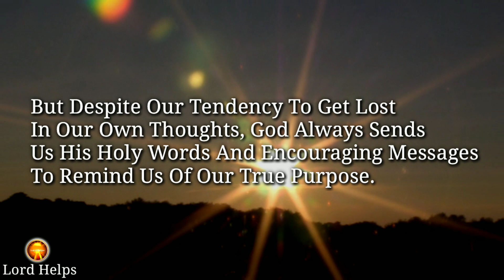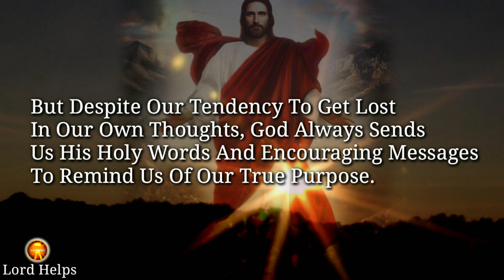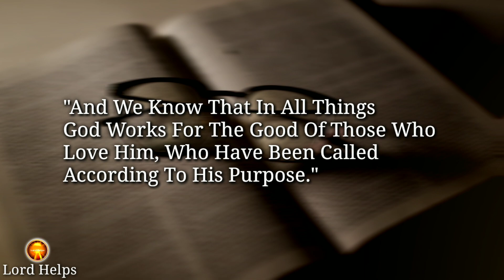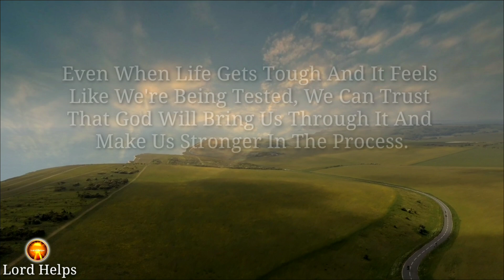GOD:- "Every Finger That Touches This Will Be Blessed Instantly" | Time With God | Lord Helps Ep~775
Brief Introduction Of This Video 👇👇

“As Human Beings, We Spend A Lot Of Time Thinking About Different Things Every Day, But How Many Of These Moments Include God In Our Thoughts? How Many Times Do We Take A Moment To Thank Him And Praise Him For The Blessings We Have In Our Lives?
When We Have Faith In God, We Don't Have To Worry About The Future - We Know That It's All In His Hands.
So If You Find Yourself Feeling Lost Or Overwhelmed, Take A Moment To Stop And Reflect On Your Relationship With God.

1》 This video is made for Teaching/Motivational purposes.
2》This video has no negative impact on anyone. (Inspired by Joel Osteen)

Team,
Lord Helps